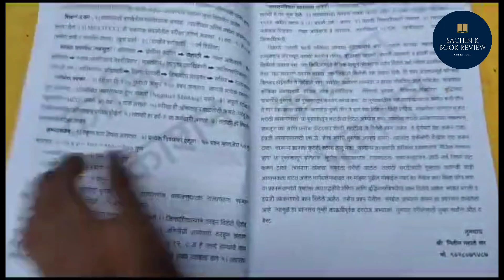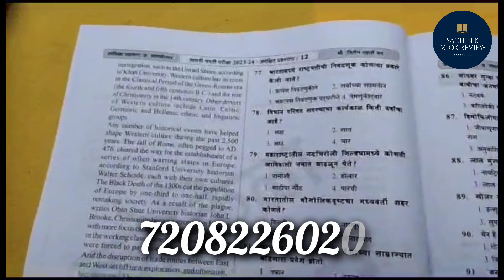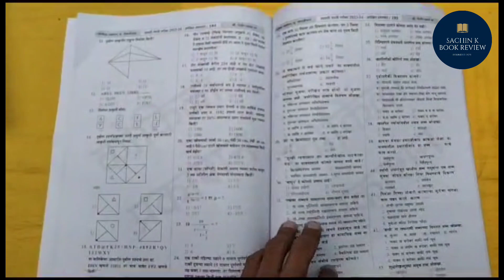तलाठी भरती 21 अपेक्षित प्रश्नपत्रिका संच 2023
Books enquire :
Mobile Number